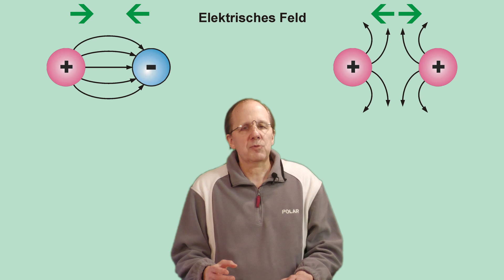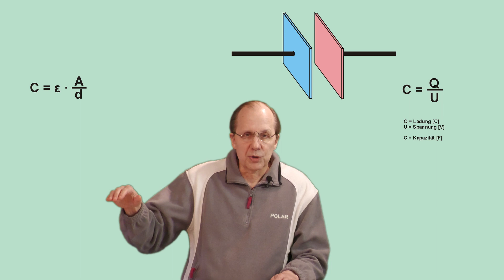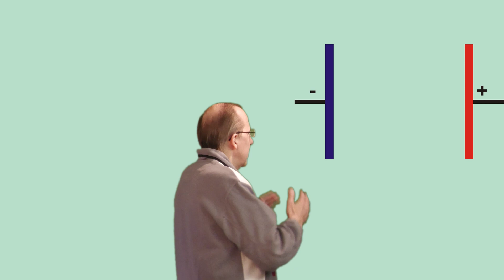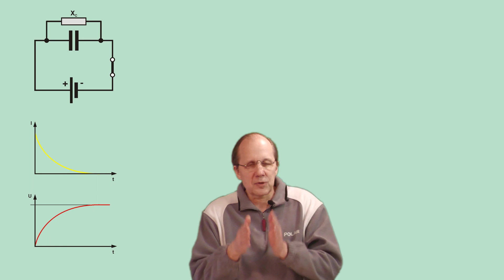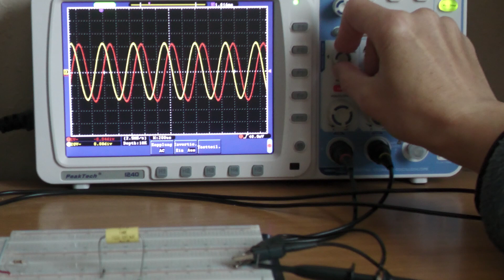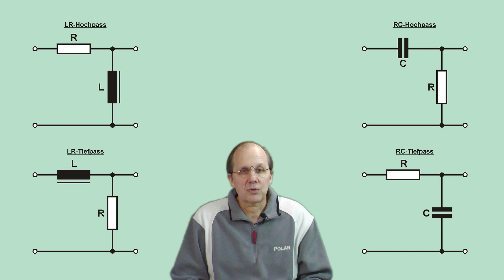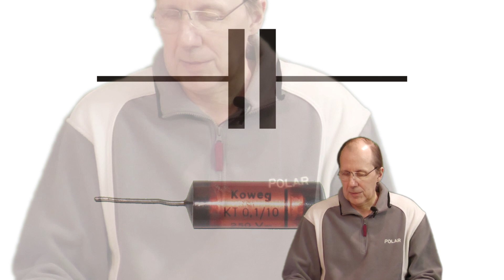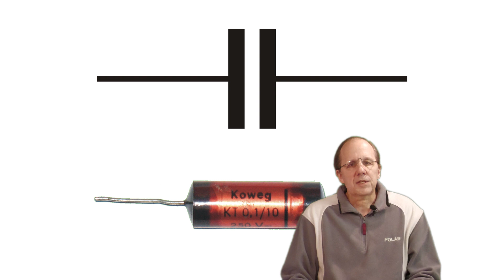Der Kondensator in Theorie und Praxis - Kapazität, Scheinwiderstand, Bauformen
Passive Bauelemente Teil 3 - Der Kondensator

0:00 - Einleitung
0:52 - Der Plattenkondensator
2:37 - Kapazität
7:50 - Der Kondensator im Stromkreis
11:20 - Anwendungen
12:30 - Bauformen
16:45 - Epilog